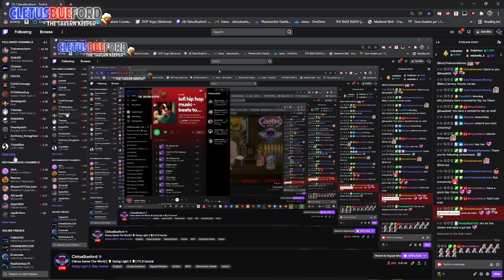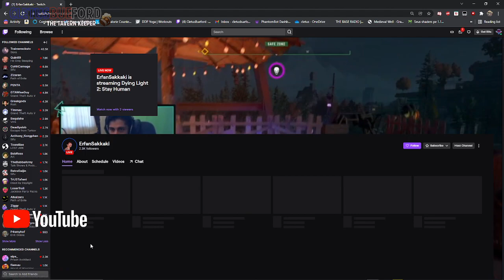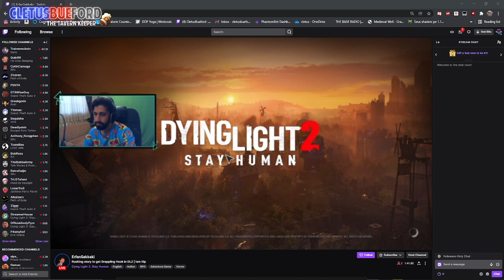Dying Light 2: Stay Human | February 07, 2022 | CletusBueford VODs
MAIN CHANNEL
- Here you will find highlight videos full of laughs, hilarious fails, and awesome role play moments.